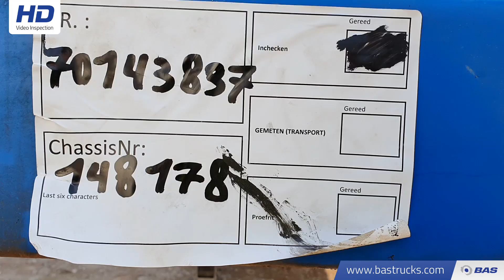70143837 Other Cifa 12m3 Mixer + Deutz Engine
Other Cifa 12m3 Mixer + Deutz Engine